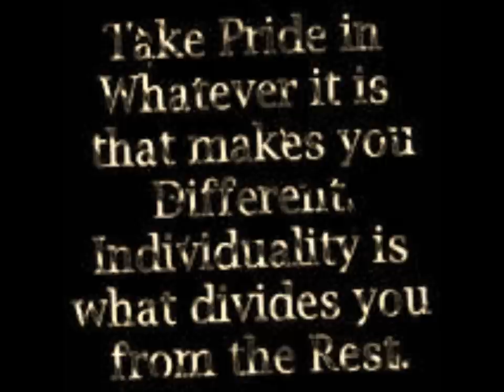LIL WAYNE AND GORILLA ZOE - LOST YOUTUBE VIDEO